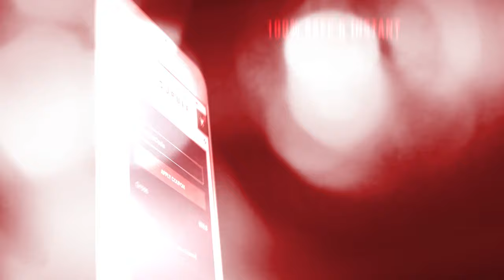👟 MOOMBAHTON Type Beat - Dj Snake x J Balvin Type Beat 2022 | J Balvin Instrumental 2022 (FREE) 👟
👟 MOOMBAHTON Type Beat - Dj Snake x J Balvin Type Beat 2021 | J Balvin Instrumental 2021 (FREE) 👟

A new type beat from Da Cupule, this time from Moombahton Type Beat, an instrumental of Dj Snake x J Balvin entitled "NAIKIS". Listen to it until the end!

Title: NAIKIS
Music Produced by: Da Cupule
Mixed & Mastered by: Da Cupule
Artwork Design by: Da Cupule

Moombahton type beat Type Beat 2021

Timing:

00:00 Intro
00:10 Pre-Chorus
00:21 Chorus 1
00:43 Verse 1
01:27 Pre-Chorus 2
01:38 Chorus 2
02:00 Verse 2